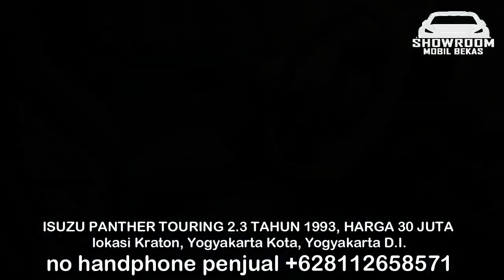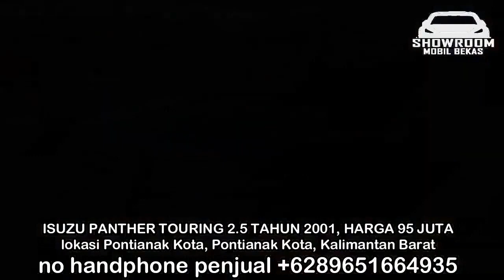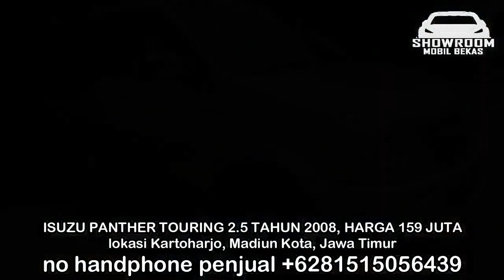HARGA MOBIL ISUZU PANTHER TOURING HANYA 30 JUTA MULUS MURAH GAGAH